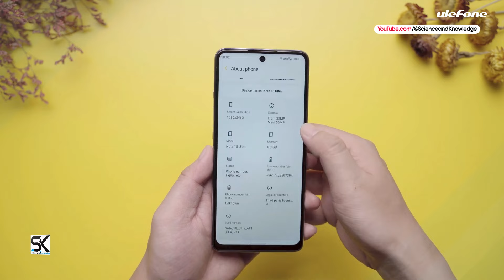New Phones 2024 — Ulefone Note 18 Ultra Hands-On — New Sleek Glass Design — 5G Speed Test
Newly launched mobile phones 2024 Ulefone Note 18 Ultra official hands-on video, new sleek glass design, and 5G speed test. ◄ Ulefone Note 18 Ultra review: Big phone, small price. Ulefone Note 18 Ultra has just been announced as the "best value 5G phone".

Ulefone Note 18 Ultra 5G features and specs
Ulefone Note 18 Ultra 5G trailer and introduction video
Ulefone Note 18 Ultra 5G price, release date & launch
Ulefone Note 18 Ultra 5G unboxing, hands-on & review
Ulefone Note 18 Ultra 5G camera and display specifications
Ulefone Note 18 Ultra 5G battery and chipset leaks

★★ Just Launched New Windows PCs - A new AI era begins
★★ Introducing New Surface Copilot+ PCs

🔹 Help and support while shopping on Amazon

★ Samsung Galaxy S24 Ultra
★ Samsung Galaxy S24+ Plus
★ Samsung Galaxy S24

★ Samsung Galaxy S23 FE Fan Edition

★ Samsung Galaxy A55
★ Samsung Galaxy A35
★ Samsung Galaxy A15

★ Galaxy Tab S6 2024
★ Galaxy Watch 6

► Get Apple's New iPhones Here ◄

★ Apple iPhone 15 Line

★ Apple iPhone 14 Pro Max
★ Apple iPhone 14 Pro
★ Apple iPhone 14 Plus
★ Apple iPhone 14

► Get Sony Xperia's New Phones Here ◄

★ Sony Xperia 1 VI Mark-6
★ Sony Xperia 5 VI Mark-6
★ Sony Xperia 10 VI Mark-6

► Get OnePlus's New Phones Here ◄

★ OnePlus 12
★ OnePlus 12R
★ OnePlus Open
★ OnePlus Pad 11.61"
★ OnePlus Nord

► Get Motorola's New Phones Here ◄

★ Motorola Edge 2024
★ Motorola G Stylus 2024
★ Motorola G Power 5G 2024
★ Motorola G Play 2024
★ Motorola Edge 2023
★ Motorola Razr+

► Get Google's New Phones Here ◄

★ Google Pixel 8
★ Google Pixel 8 Pro
★ Google Pixel 8a
★ Google Pixel Fold
★ Google Pixel Watch 2

★ Nothing Phone 2

SAK - SAK99